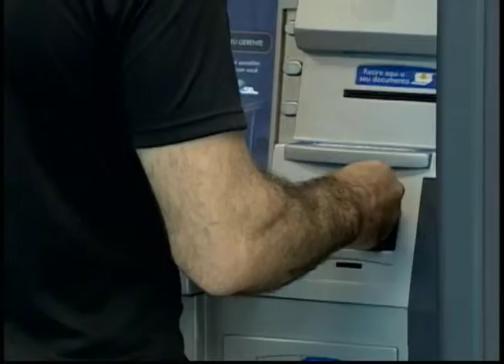Febraban anuncia novo regulamento para cheque especial